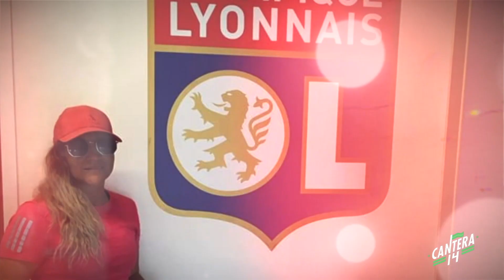La Red México| Aguascalientes. Fútbol. Brianda Escobedo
BRIANDA ESCOBEDO, EL CAMINO DEL FÚTBOL FEMENIL

La defensa de las Centellas del Necaxa nos platica su pasaje en el balompié femenil de la Liga Mexicana de Fútbol, cómo nació su amor, sus inicios como jugadora y las dificultades a las que se tienen que enfrentar. Gracias a la Radio y Tv. De Aguascalientes te traemos esta historia